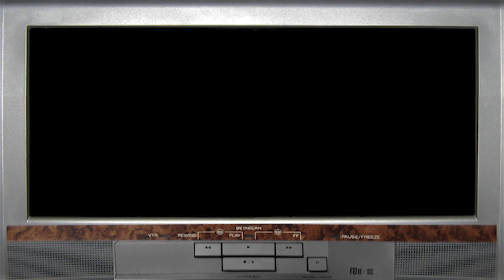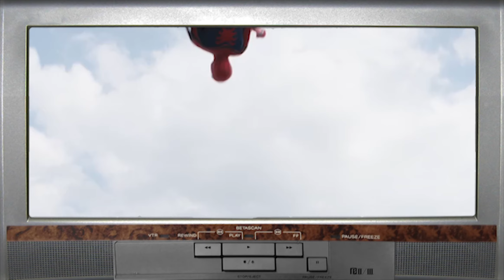Second Look - Captain America: Civil War Trailer #2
Josiah & Seth break down the newest trailer for Captain America: Civil War frame by frame in a brand new segment from The Geekiverse!